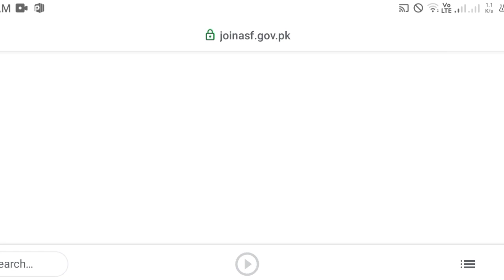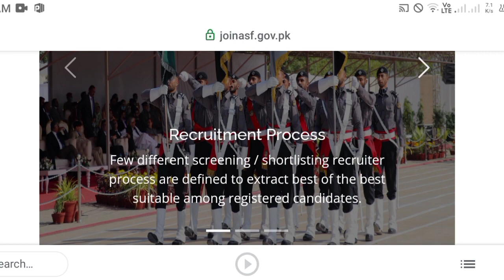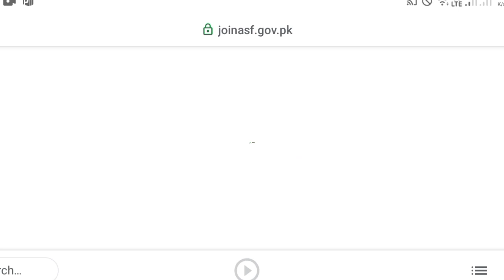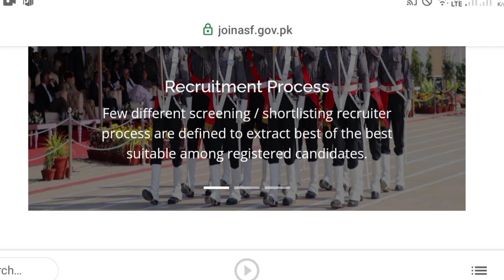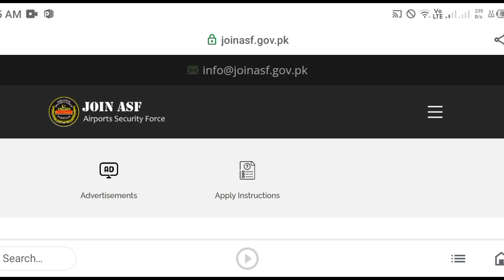Asf physical test date 2023 || Asf physical test information || Asf new update